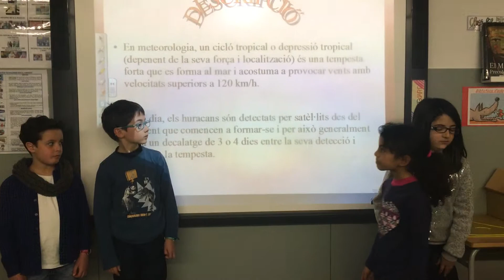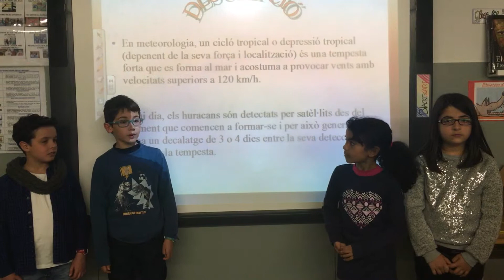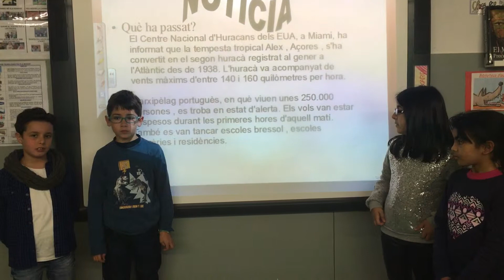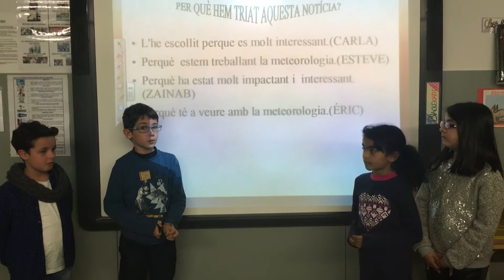MOGENT Notícia científica 3rB